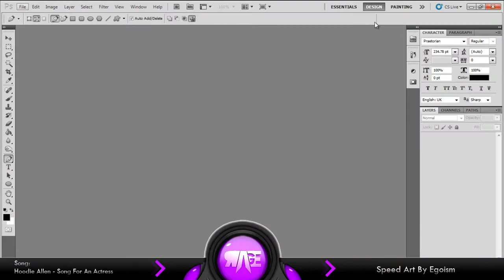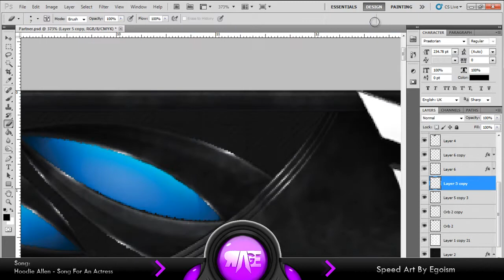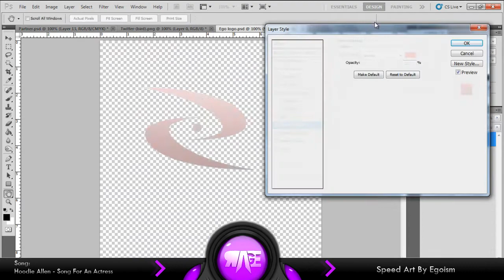Faze Teeqo BG - Speedart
Hey everyone, it's Rage. Here with a speed art for Faze Teeqo made by Ego. Hope you enjoy the speedart.

Song: On video border